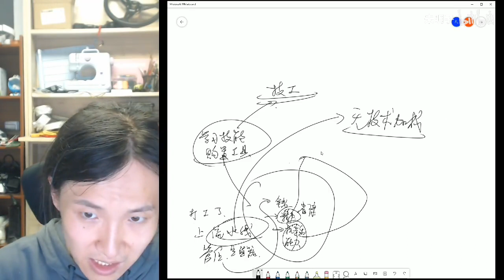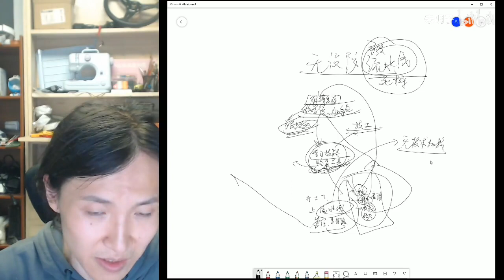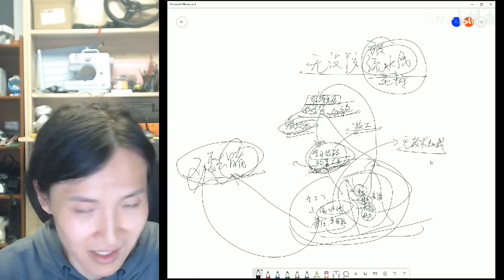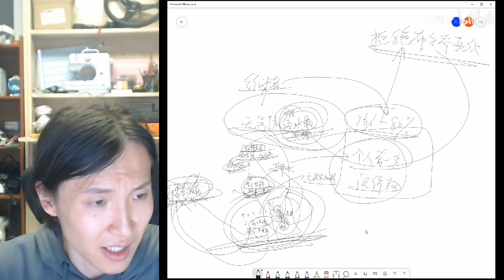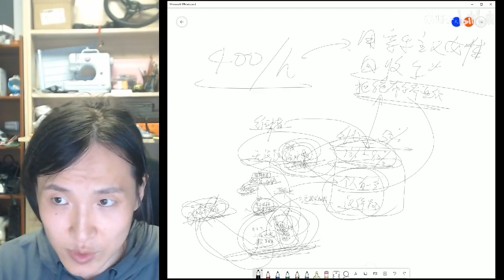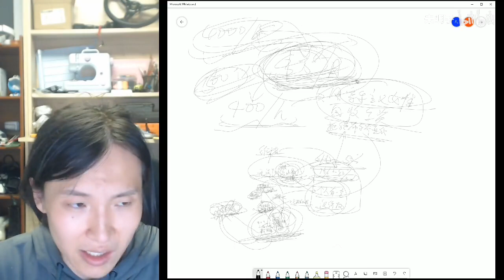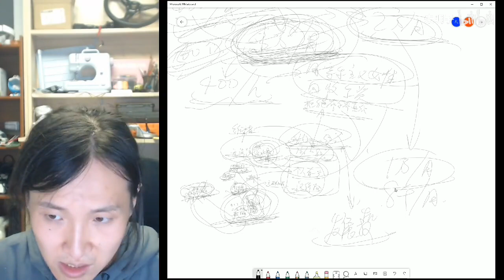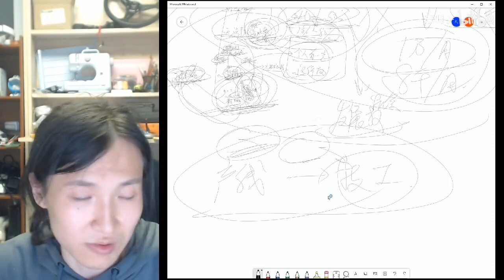【现实观察】进厂之后只有一条路可走